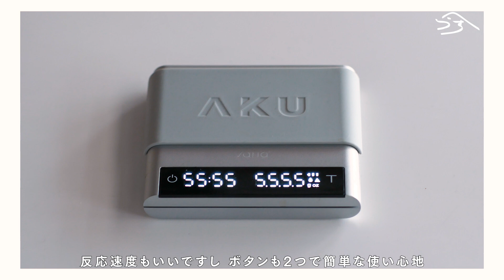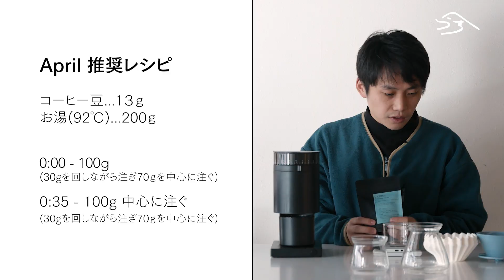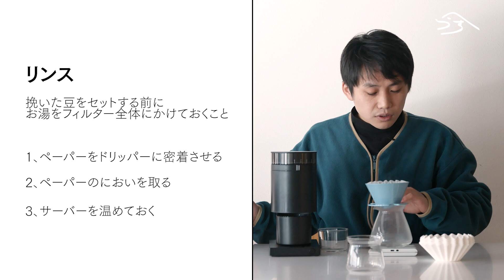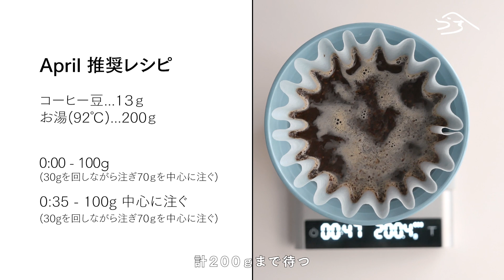コーヒー初心者おすすめ器具7点セット！お家で本格ドリップ！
▼今回ご紹介した7点セット！1週間限定で15%offキャンペーン！

▼今回使用したコーヒー豆（チャイナ ウンナン デーホン [浅煎り]）
＊動画内で「桃のシロップの香り」と言及されているものです（16:10あたり）。

【目次】
0:00~ オープニング
0:30~ 今日のテーマ
1:08~ 初心者が揃えるべき基本の7器具
6:57~ naruoが選んだ器具についてそれぞれ解説
10:42~ 今回の7点セットでコーヒーを淹れる方法を実演！
17:10~ まとめとキャンペーンの告知

★Hiroshi Naruoのプロフィール
Kigu責任者。
大学卒業後、銀行に営業職で入社。
その後ワーキングホリデーでコーヒー文化の盛んなオーストラリアのメルボルンに渡り、コーヒーの魅力に取り憑かれ、バリスタとして2年間働く。
2021年に帰国後、合同会社Kurasuに入社し、Kiguの立ち上げを担当。日本では販売のなかったブランドや、海外コーヒー器具をオンラインサイトを通じて紹介している。

▼今回ご紹介した器具の個別リンク
ドリッパー：April plastic Brewer  4,950円

グラインダー：Opusグラインダー 33,000円

「コーヒー豆」や「最新のコーヒー器具」をネットショップで購入できます。

「Fellow」「Varia」「Orea」「April Coffee」「Sibarist」など、世界的に人気の海外コーヒーメーカーの独占正規代理店です。

★大槻洋三 (Yozo) のプロフィール
京都生まれ。合同会社Kurasu 代表社員。

幼少時代はマンハッタン、ニューヨークで育ち、高校からカナダに留学。ウォータルー大学卒業のち、ゴールドマンサックス証券日本法人入社。

日本の文化を世界へ伝えたい思いと、幼い頃に両親がジャズ喫茶を営んでいたことに影響を受け、日本のコーヒー文化の魅力に着目。

日本のコーヒー器具を販売するECショップ「Kurasu」を立ち上げ、出身である京都市内に3店舗、シンガポール、バンコク、インドネシア、香港に合計10店舗展開。海外メーカーのコーヒー器具を輸入する「Kigu」、スペシャルティコーヒーをマスへ浸透させる「2050 COFFEE」を立ち上げるなど、積極的な事業展開を通じて、より多くの人々に高品質なコーヒーを提供することを目指している。

運営協力：合同会社アートメディア